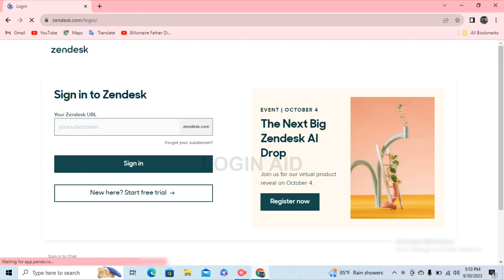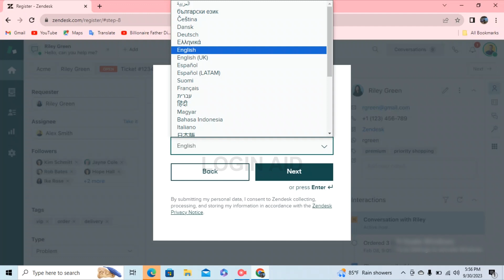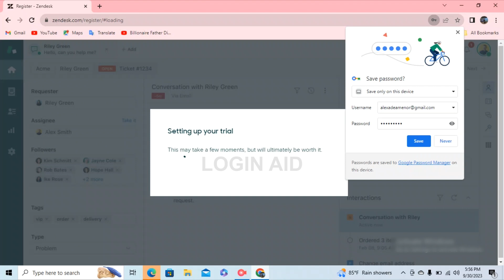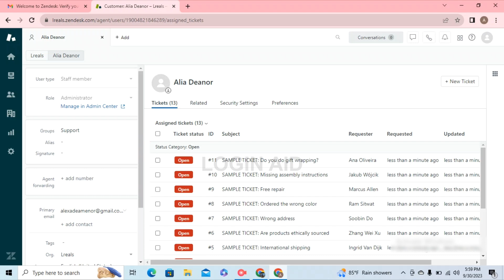Zendesk Account Registration, Sign Up Guide 2023 | Create Zendesk Account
A video guide for the process to create Zendesk account.